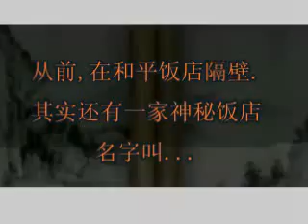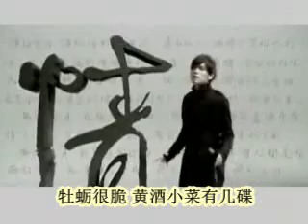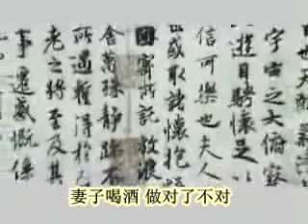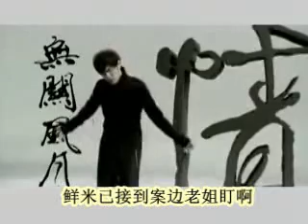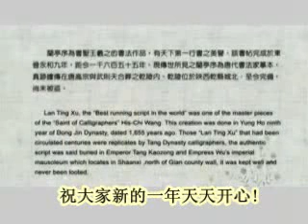搞笑音译兰亭序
兰亭饭店